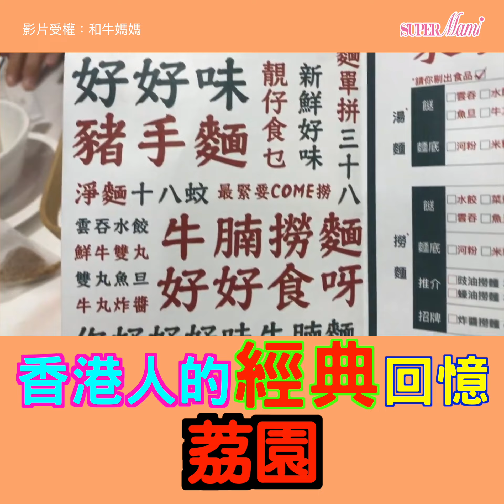【親子】香港人的經典回憶荔園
身為80後的香港人，仲記得細細個放假嘅時候，爸爸媽咪都會帶我去位於九龍美孚嘅荔園遊樂場。入面有動物園、機動遊戲、攤位遊戲、鬼屋等，你又記得幾多個呢？